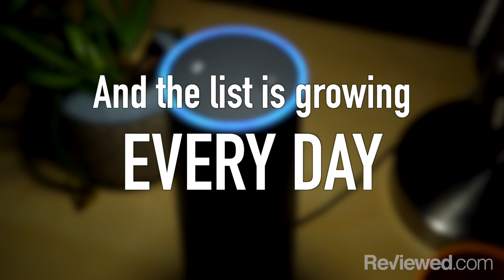Amazon's Alexa can do a lot more than you think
Check out our full list of everything that works with Alexa and Echo

The list of products, services, and apps that Alexa can communicate with gets larger every day.